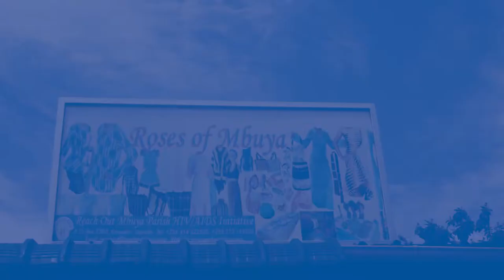Combating HIV Through Economic Empowerment: 2017 Documentary Short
Economic empowerment and skills building is essential for HIV+ and HIV affected individuals living in central Uganda. Watch to learn more about how Reach Out Mbuya supports families and helps provide hope for the future!